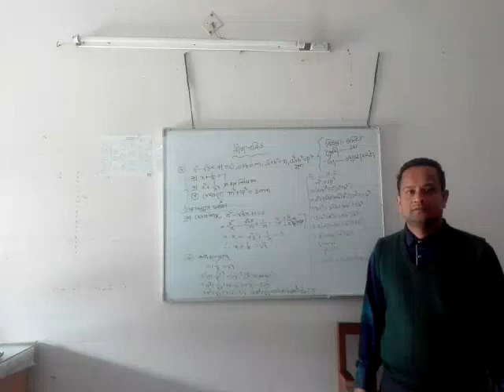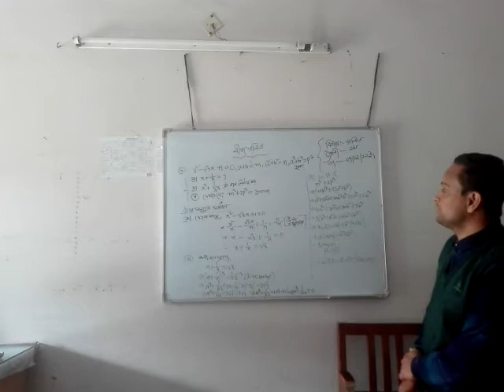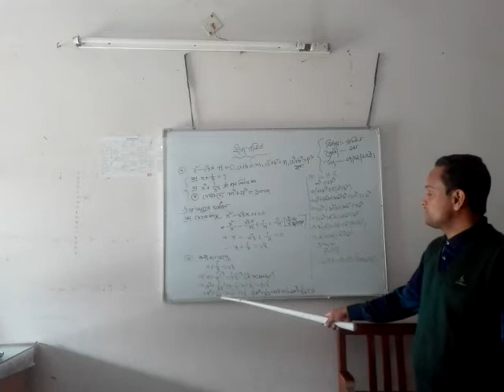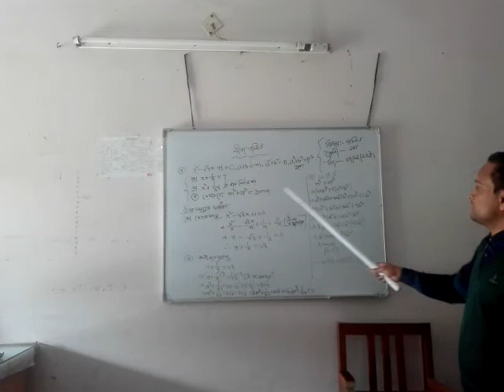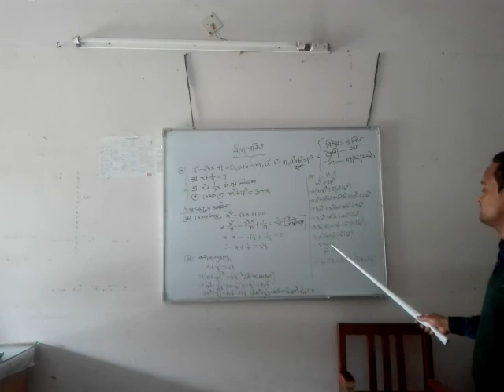Math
Class-9,Assistant HeadTeacher,Monotosh kumar mistry